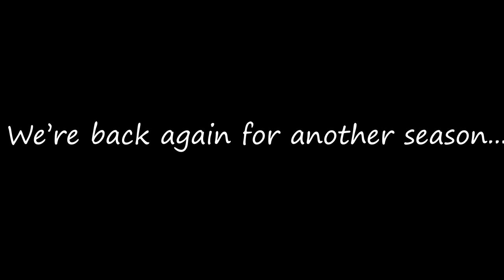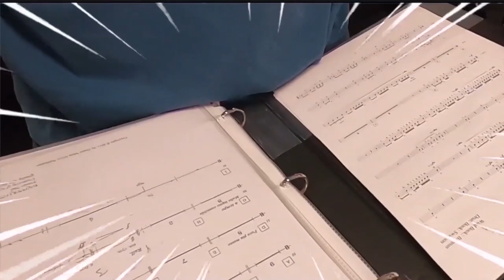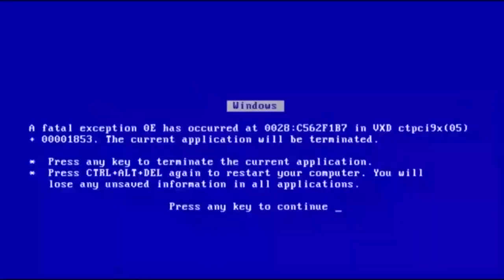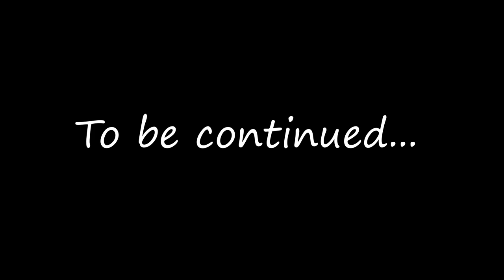Sunnyslope High School 2022 Band Camp!!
The long awaited videos are back!